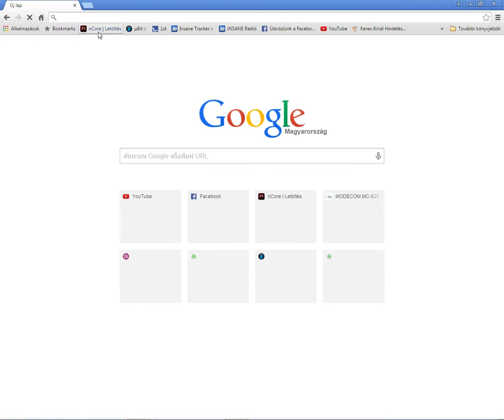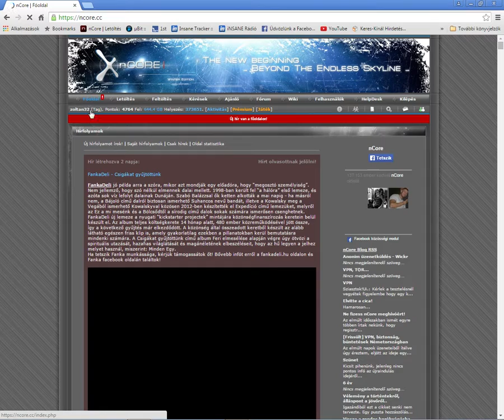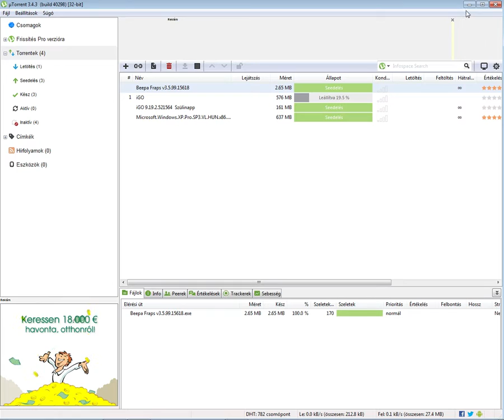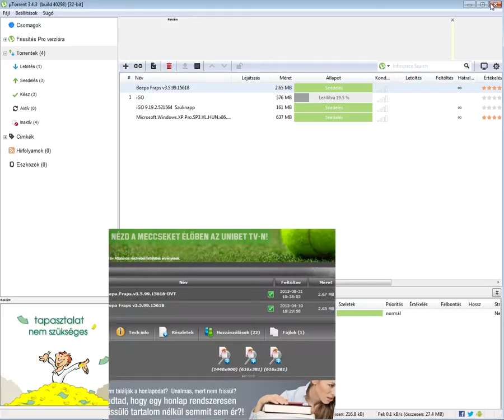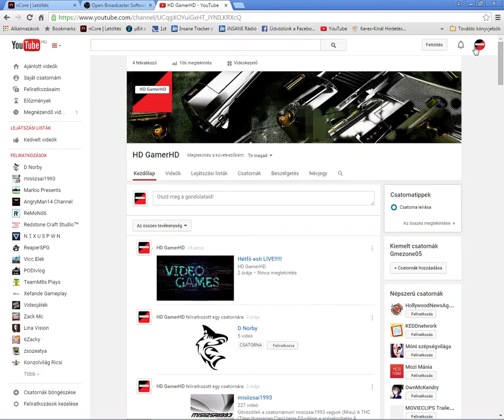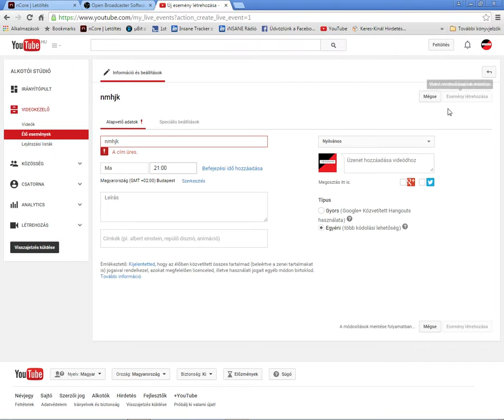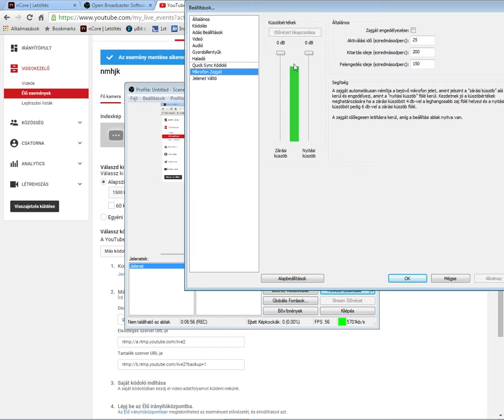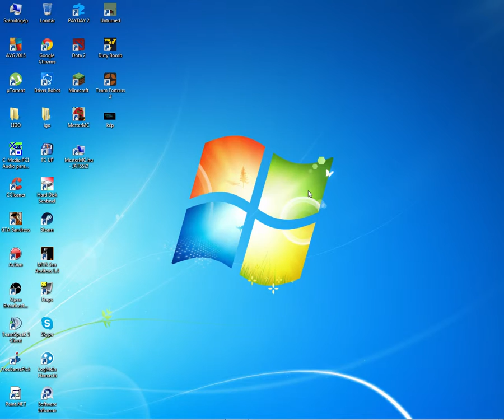fraps és OBS be mutató mi ként tudtok LIVE-OLNI meg videózni!!!!